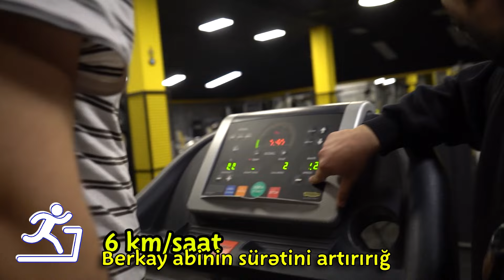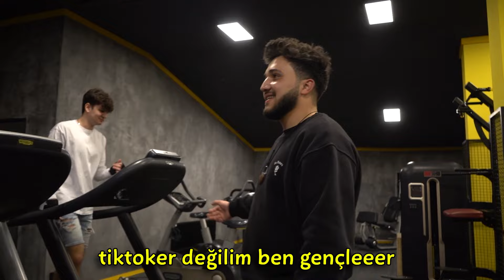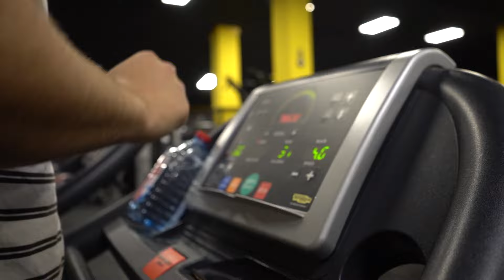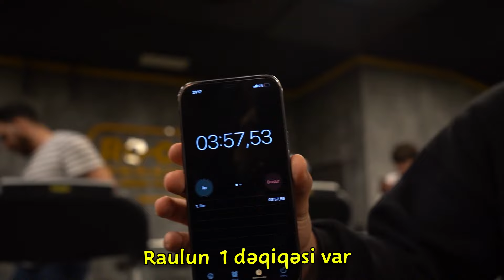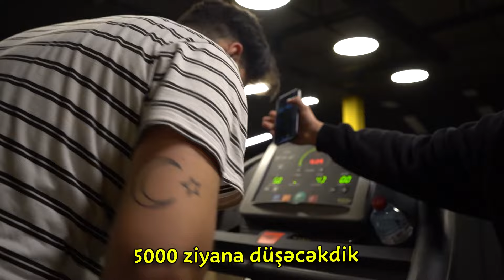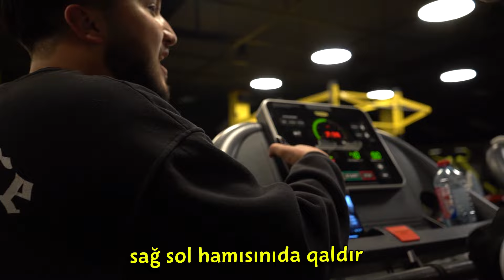QAÇIŞ APARATINDAN SON DÜŞƏN QAZANIR !?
Salam mən Kera, bu videomuzda QAÇIŞ APARATINDAN SON DÜŞƏN QAZANIR çəkirik.Çox gülməli, əyləncəli, maraqlı video oldu.Ümid edirəm bəyənəcəksiniz.

XOŞ İZLƏMƏLƏR !!

TAĞLAR:
qaçış aparatı,
son düşən,
son düşən qazanır,
qaçış,
kera,
kera bayramoff,